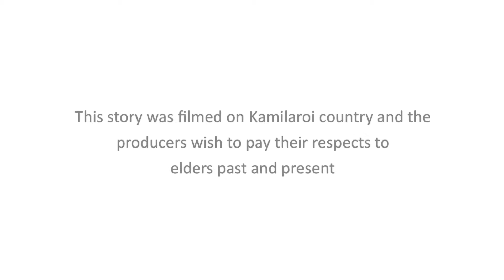Stroke Recovery Stories - Bill and Coral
Stroke survivor Bill tells his story of the long road to recovery with wife Coral from Narrabri in North West NSW. Part of a digital Storytelling project between Fatmoon Studios and Tamworth Base Hospital in rural NSW.